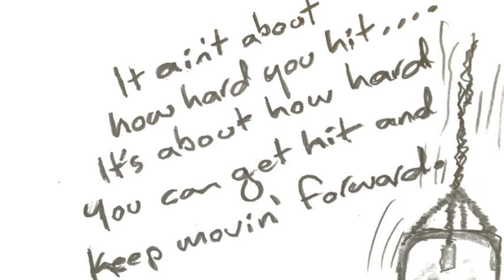NEW RELEASE - Gonna Feel That Warm Sunshine Again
Here’s a new song for y’all. It’s a little bit folky, a little bit country & a little bit rock n’ roll. It’s a song for all of us. A song about believing we can get through the tough stuff. Recorded in our little home studio with yours truly playing everything…. I even managed to get Vanessa’s nod of approval for my piano playing! Anyhow, enjoy….with lots of love from me.

Craig x

To download the song go the SHOP!